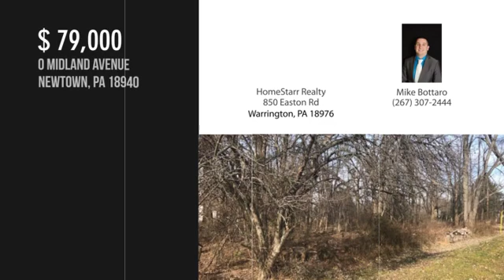0 MIDLAND AVENUE, NEWTOWN, PA 18940 - Mike Bottaro - MLS PABU308304